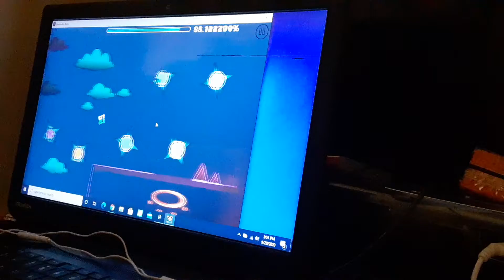ICE Carbon Diablo X by Roadbose 100% (Insane Demon)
i fucking did this 1att after i stopped recording and it took another hour to rebeat
GG
Attempts: 6882 (from first beat and about 5k were from mobile)